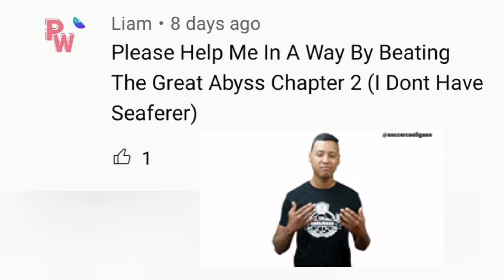How to Beat ITF The Great Abyss - Battle Cats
On this run, I challenge myself to beat Into The Future The Great Abyss